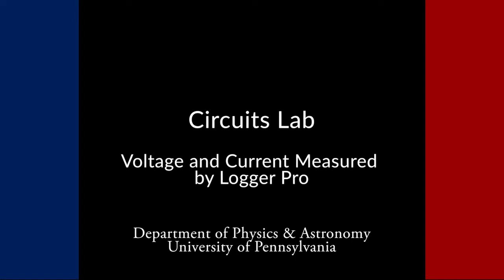Circuits Lab: Voltage vs. Current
This video was made for the Circuits Lab for PHYS 102 and PHYS 151.
Logger Pro was used to record the voltage across and current through a resistor and incandescent light bulb as the supplied voltages changes at various rates.